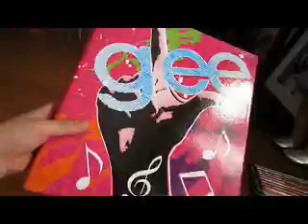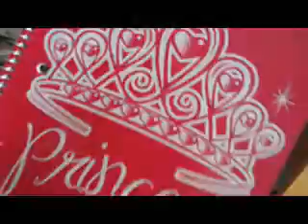A bunch of new school supplies!!!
lol a random vlog of all of the stuff school supplies I got. Filmed on wednesday, uploaded today ;D